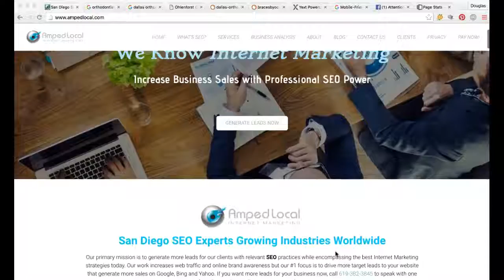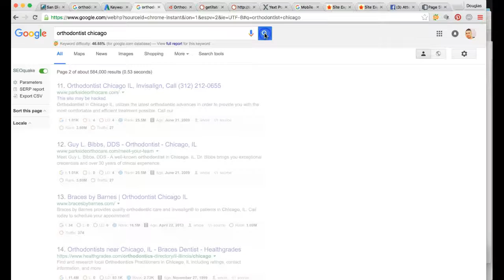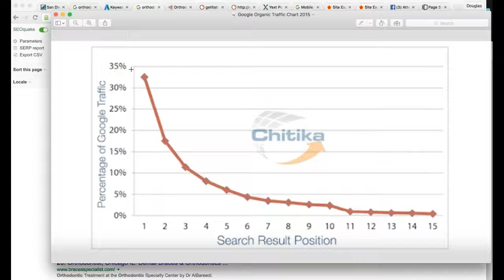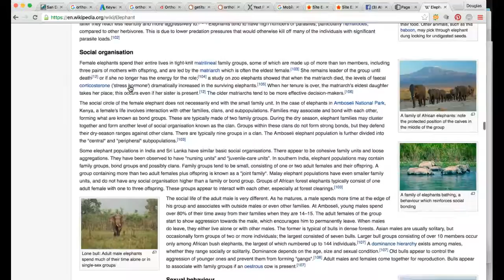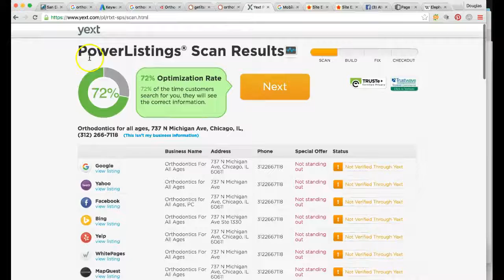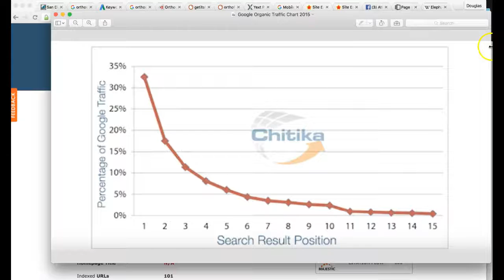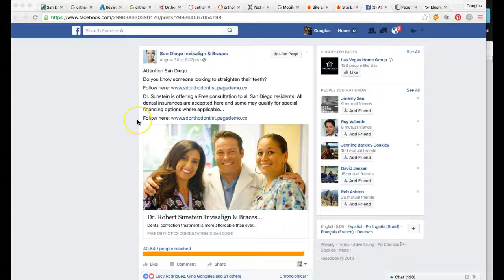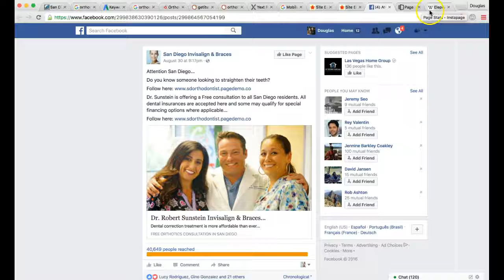How to get more dental patients for my clinic | Orthodontics Marketing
Amped Local helps Orthodontists and Dental professionals get more patients for their dental clinic. Orthodontics is a highly searched keyword that translates to more braces and invisalign patients. Search Engine Optimization is the process of ranking your website at the top of Google searches for common keyword searches. Facebook Ads are unique and are a highly valuable way to generate leads now while your SEO improves over time. Amped Local specializes in both and are able to implement the entire process to increase your business overall and up over 500%.